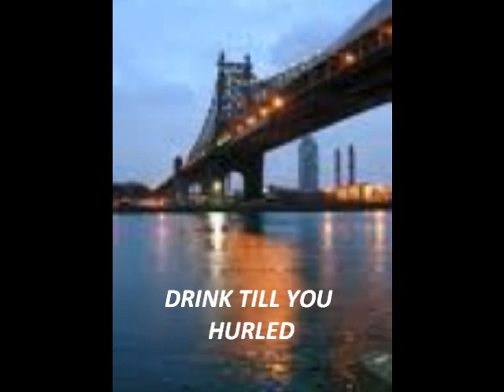JQ RUNNIN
THE  YOUNG MC JQ SPITS FIRE